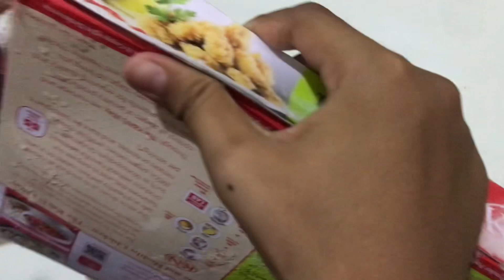I made very yummy chicken wrap \ loved it 🤤🤤